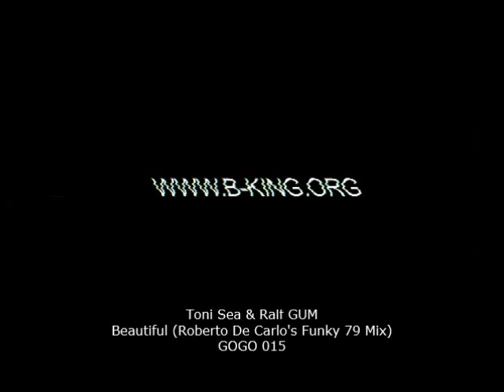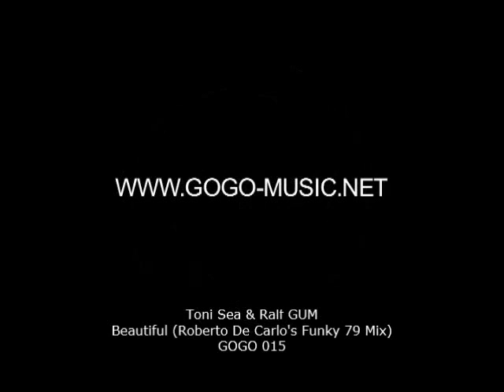Toni Sea & Ralf GUM - Beautiful (Roberto De Carlo's Funky 79 Mix) - GOGO 015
This is the official GOGO Music video, no further YouTube uploads are allowed without written consent from the label.